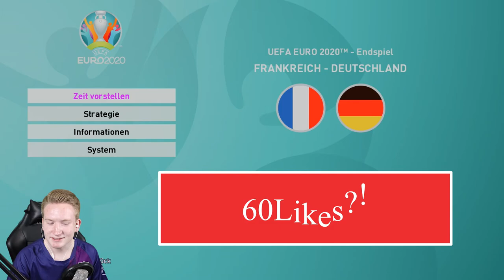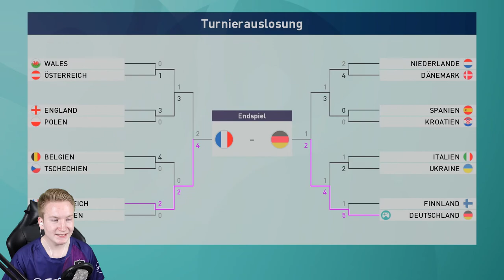ZIEL DOCH NOCH ERREICHT??😲💥|| PES 20 EM 2020 || Deutschland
► ZIEL DOCH NOCH ERREICHT??
► PES 2020 EM Modus/Europa Meisterschaft

►Mannschaft: Deutschland
                 ►im EM Pokal/Tunier Modus mit gepatchten Lizenzen (Mods)

► Wir testen den neuen EM Modus von PES20, obwohl es in echt leider keine geben wird. Wir wollen unser Team in einer schwierigen Gruppe, trotzdem zum Pokal führen und Europa Meister werden!! Dies gelang uns bisher so lala, erstes Spiel verloren, zweites dominiert. Wir haben es geschafft durch die Gruppe zu kommen. Jetzt geht es darum zu überzeugen und in der K.O. Phase zu überleben um bis ins Finale zu ziehen um dort den Titel EM Meister zu gewinnen. Wir haben nun das erste Spiel gegen die Ukraine suverän gewonnen, doch im Spiel gegen Spanien wurde es schon enger! Durch viel Kampf gelang es uns ins Finale zu kommen, wo wir nun auf unseren Feind Frankreich treffen. Und doch ist unser Ziel erreicht worden. Wir haben einen schönen Sieg gegen den Weltmeister einfahren können und halten den Pokal in unseren Händen. Finale gewonnen!!